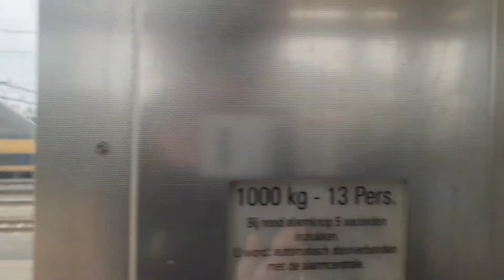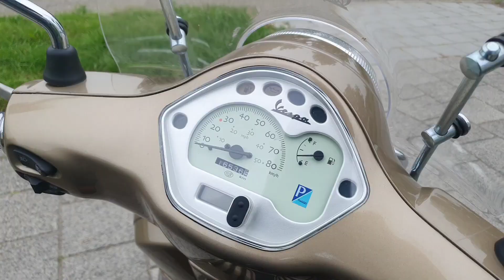De plek waar het in 2010 mis ging met mijn moeder en de plek waar ik in 2014 de ware ontmoette.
In deze video bezoek ik 2 plekken met voor mij een verhaal. De eerste is de Leeuwenbekstraat in Alkmaar gezien vanaf de Traverse van het station. Daar in de straat kreeg mijn moeder op 18 September 2010 een fatale hersenbloeding waaraan zij overleed in de vroege morgen van 19 September. En ik ga naar de plek in oudkarspel waar ik in Augustus 2014 mijn moppie onmoette in de nacht van 1 op 2 Augustus. Dat was op de Oeverzegge. 2 plekken met beide een verhaal. En het is nog altijd zo jammer dat mijn moeder in 2010 op 63 jarige leeftijd overleed en het daardoor nooit heeft meegemaakt dat ik de ware ontmoette. Zij zou dat zo mooi gevonden hebben. In de tijd dat zij leefde was ik altijd vrijgezel. In deze video mijn verhaal op beide plekken